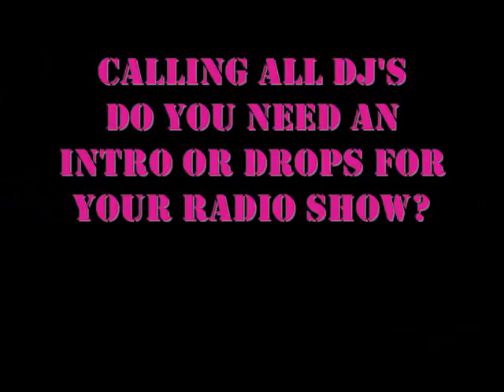Got Money-Radio Intro-K'Loni Sky-Funky Fresh Radio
K'Loni Sky RADIO INTRO for Rusti of Funky Fresh Radio (Boston/Uncut)
Vocals: K'Loni Sky
Beat: Got Money made famous by Lil Wayne & T-Pain